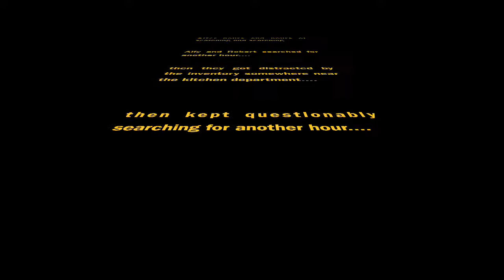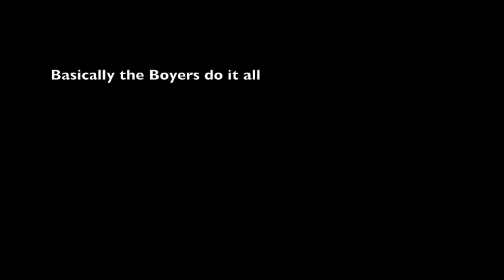Bros In Combat Ep. 6 - Take Walmart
Episode 6: When Alfy and Robert discover Walmart, they decide to take their first trip there together.

Cameron Boyer as Alfy
Jordan Boyer as Robert
Filmed, Directed, Edited by the Boyers

Boyer Films Production